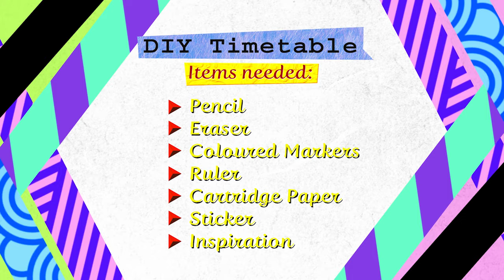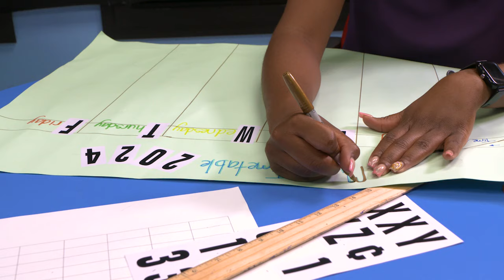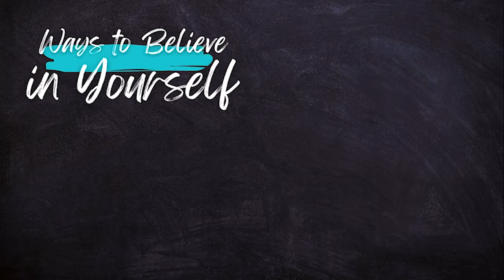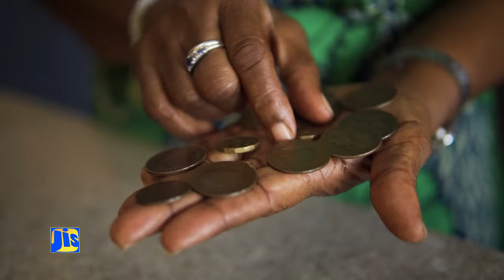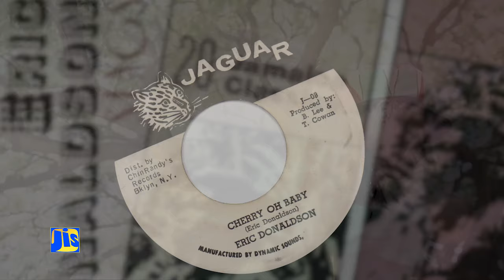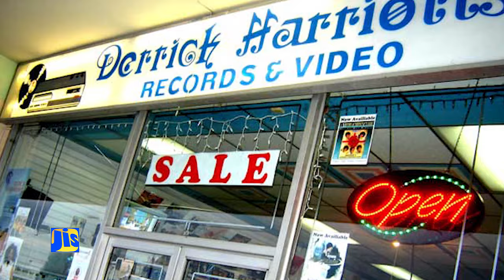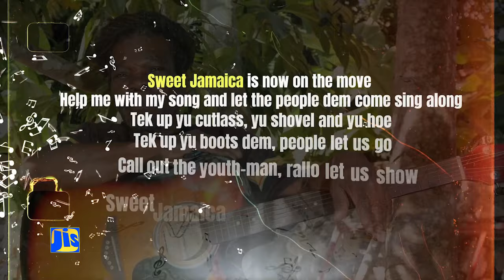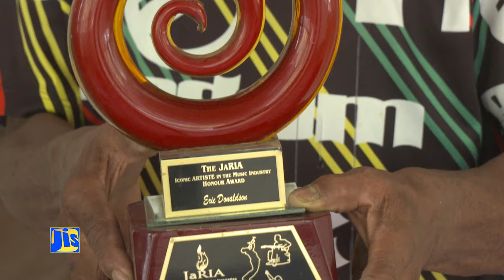Jamaica Magazine 06.10.2024